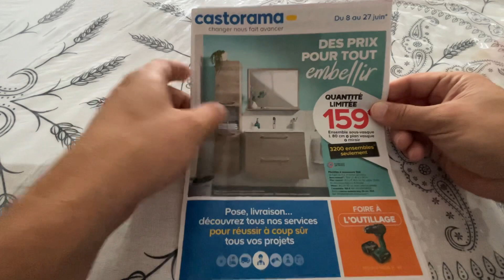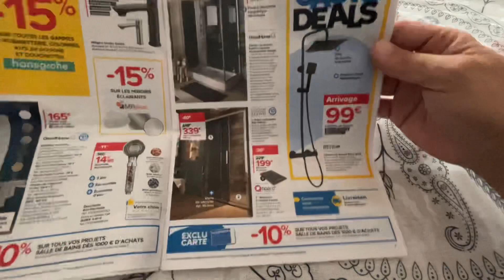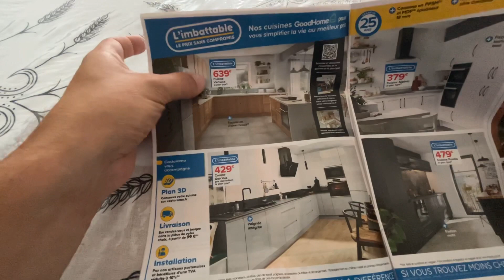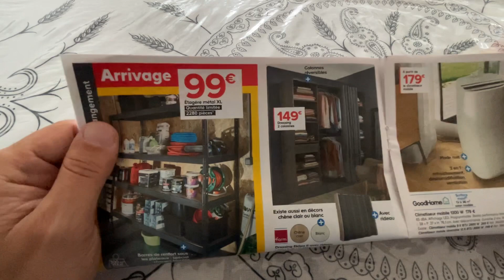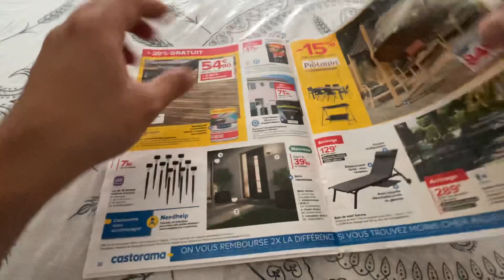🇫🇷 Fransa’da Yaşamak 2022 | Asgari Ücretle Ev Kurulur mu ? | Mutfak Banyo Mobilya Fiyatları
Merhaba Arkadaşlar Kanalımıza Hoşgeldiniz

Sizlere Fransa’da köy hayatı ve Fransa’da yaşam hakkında bilgiler vermek için bu videoyu paylaşıyorum.

Fransa’ya yeni gelmek isteyenler Fransa’da köy hayatı köy yaşamı hakkında Fransa’da çalışmak iş fırsatları ve bir çok soruya yanıt bulacaksınız.
Fransa’da yaşam asgari ücretler çalışma şartları ekonomi ve hayat şartları hakkında sizlere görüşlerimi paylaştım.

Fransa’ya gelmeden önce tüm sorularınızın cevaplarını bu video da bulabilirsiniz :)

Fransa’da yaşam hakkında tüm sorulara cevaplar

YouTube Kanalımızda İçeriklerimiz Saç Bakımı,Saç Dökülmesi,Saç Çıkaran Mucize Doğal Kürler,Saç Dökülmesine Karşı Çözümler, Zayıflama Kürleri,Zayıflamanın Yolları,Diyet,Cilt Bakımı,Doğal Beslenme,Organik Gıdalar,Şifalı İçecekler,Şifalı Yiyecekler,Şifalı Beslenme,Bitkisel Tedavi

Sağlıklı Organik Doğal Yaşam ve Bir Çok Konu Hakkında Sizlere İçerikler Hazırlıyoruz

Önemli : Öncelikle Bu Tür Sorunlarda Doktorunuza Başvurunuz Deneğim Ürünler Kendi Denediğim Cilt Sorunu Vs Kişiye Göre Değişir

Karanfilin Saça Faydaları

Sıklıkla tükettiğimiz karanfili ayrıca saça bakımı içinde faydası olduğu bilinmektedir. Saç dökülmesini önleyen karanfil saça faydaları ise;

Saçları kökten uca besler
Saç dökülmesini önler
Saçların hacimli olmasını sağlar
Saçların hızlı uzamasını sağlar
Saçların bakımlı ve canlı olmasını sağlar
Elektriklenmeyi önler
Yıpranan ve kırılan saçlara bakım yapar
Kolay kopan ve cansız saçları canladırır
Mantar ve saç diplerindeki kaşıntı önler

İşte saç çıkaran bitkiler...
Biberiye.
Hint Yağı
Papatya Yağı
Aloe Vera.
Zeytinyağı
Bal.
Hindistan Cevizi.
Çam Terebentin.